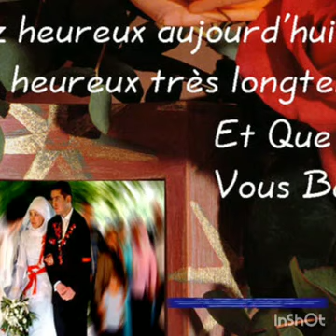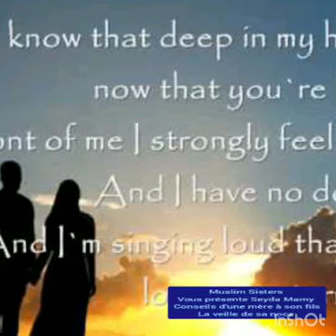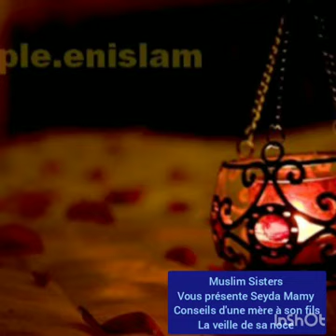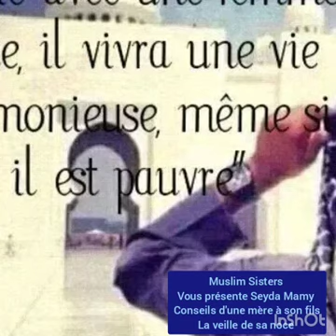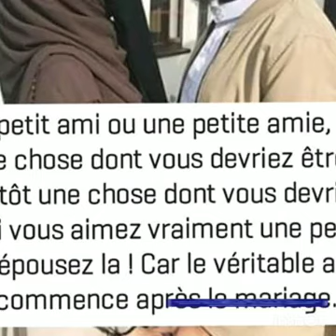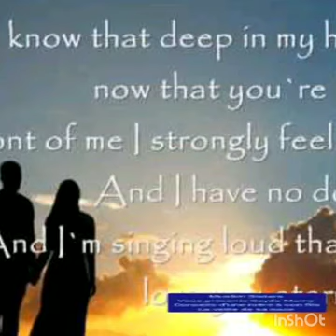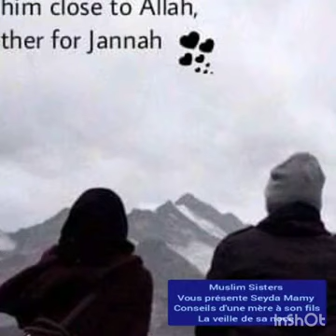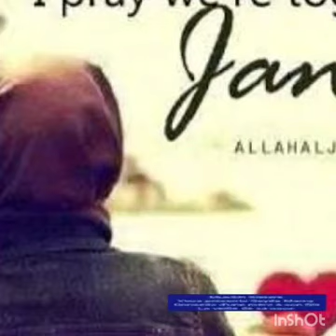Malmatou mamy sacko. conseils d'une mére â son fils la veille de sa noce